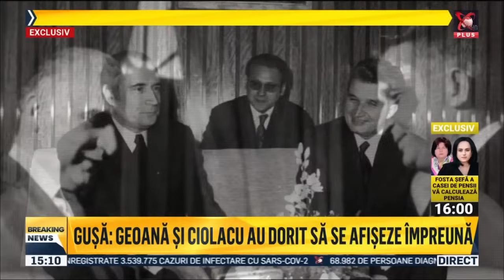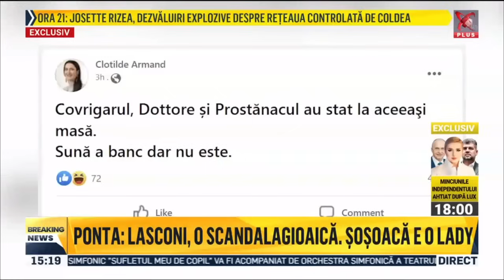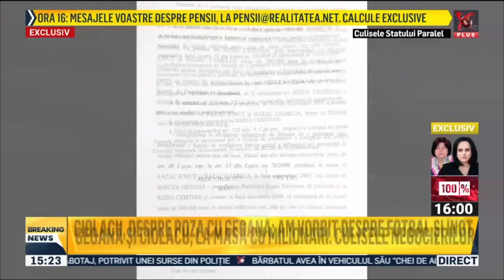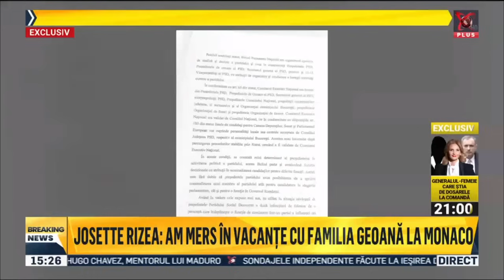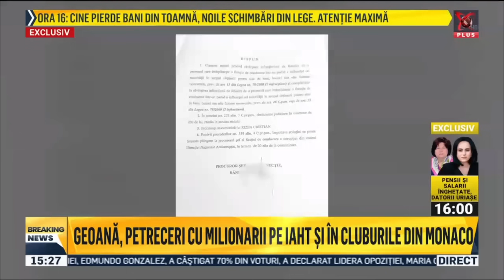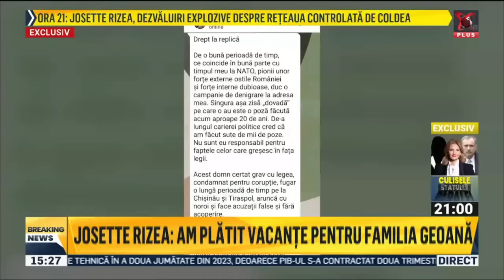Realitatea Plus - 100% - 31.07.2024